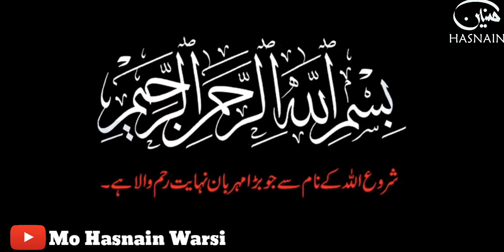Aisa insaan Jannat me nhin ja skta | Hazrat Mohammadّ Hadees|Kanjus Insaan |Mo Hasnain Warsi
Research Mo Hasnain Warsi
Voice Mo Hasnain Warsi
Edit by Mo Hasnain Warsi
Special Thanks Imam Aliّ  aur peer o murshid Sarkar Alam Panaah Waris pak